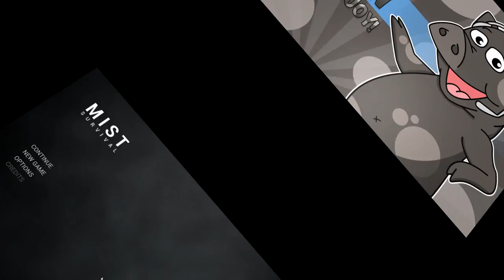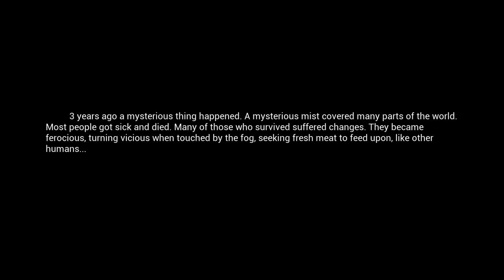Best Zombie Survival Game 2018!! - Mist Survival - Early Access Gameplay - S01 E01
Mist Survival Might just be the best Zombie Survival game of 2018 lets check it out!

Current Features -

- Crafting
- Base Building
- Generator and electrical appliance mechanics
- Camp control
- NPC Management
- Ai (Bandit, Infected, Animalsm Allies Survivor)
- Animal Husbandry

(this gives me phat loots)